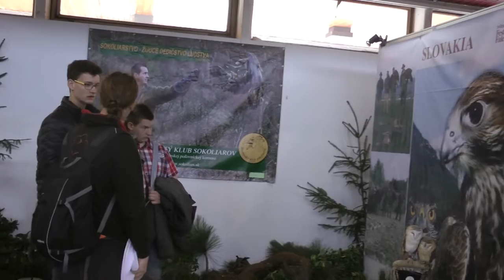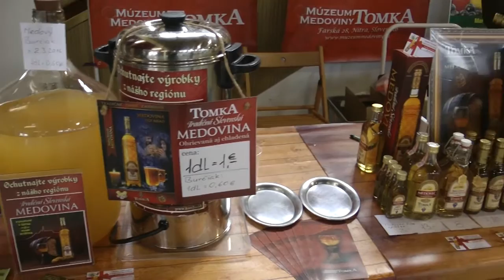Výstava Rybárstvo, poľovníctvo a včelárstvo 2016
7. ročník výstavy Rybárstvo a poľovníctvo, ako aj na 2. ročník výstavy Včelárstvo bude prebiehať od 1. apríla do 3. apríla 2016 v Nitre.